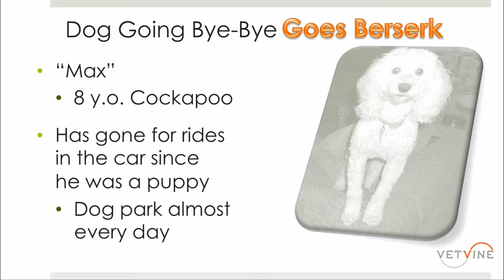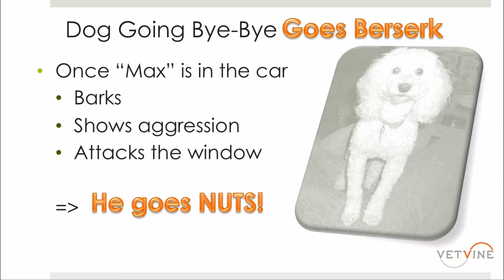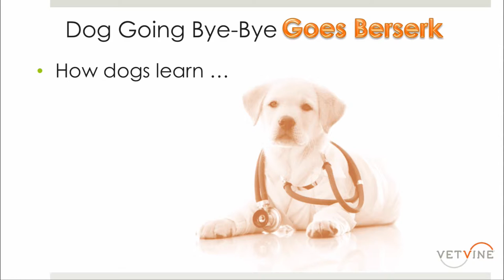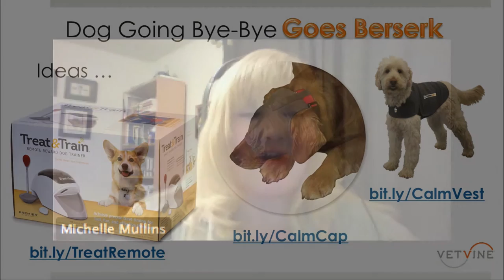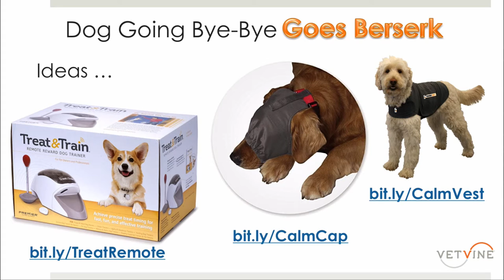Dealing With a Dog That Goes Nuts in the Car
Veterinary behavior expert Dr. E’Lise Christensen and professional dog trainer Michelle Mullins provide their insights on how to deal with a dog that goes crazy in the car.